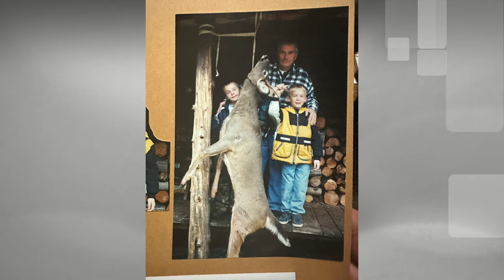Opening Day Of PA Archery 2024 (BEARS!)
The opening day of pa archery season 2024 ... you cant sleep the night before. Dreaming of chasing deer in the woods. Opening day of PA archery season will always be one of the days i look forward to. We look forward to it all year long. what a great day of hunting in Pennsylvania. We will de doing alot of deer hunting in 2024. I have plenty of tags to keep us busy all season!

Gopro clip mount
SD card For go pro
Hunting Camera
Camera arm